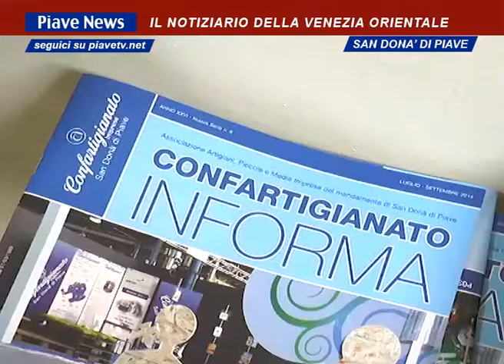CONFARTIGIANATO DI SAN DONA' DI PIAVE CAMBIA SEDE